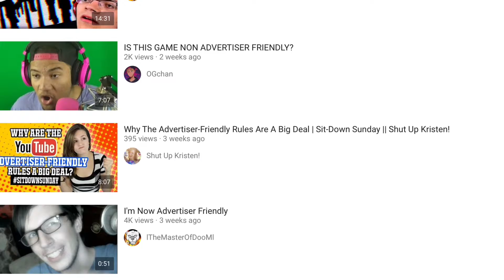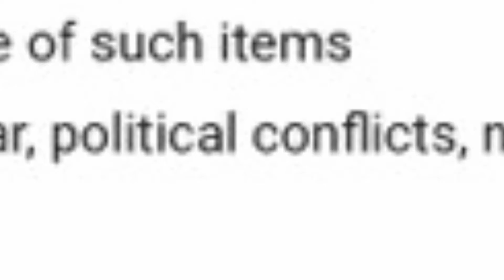YOUTUBE CENSORSHIP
the talking about youtube heroes video comes out on october 1, so mark your calendars if you want to or feel like it

how long did it take me to make this video? well it took over 2 hours

Musical.ly: swagclan (i can't log into it, so i privated my musical.ly account and then made a 2nd musical.ly account to see that my musical.ly account was private and then i was going to log back in and unprivate my musical.ly account but i realized i cant log into it, hopefully i will figure out how to get it back)

My videos now come out every 100 hours